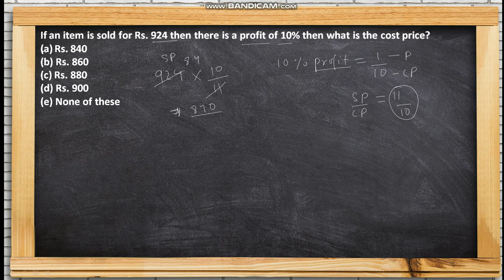If an item is sold for Rs. 924 then there is a profit of 10% then what is the cost price?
Rs. 840